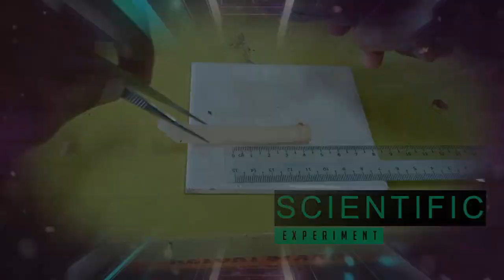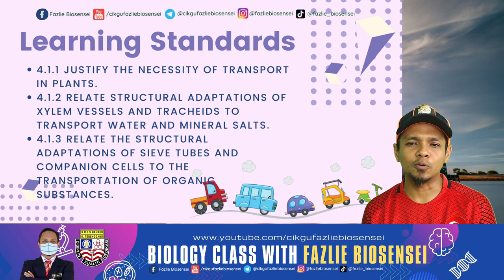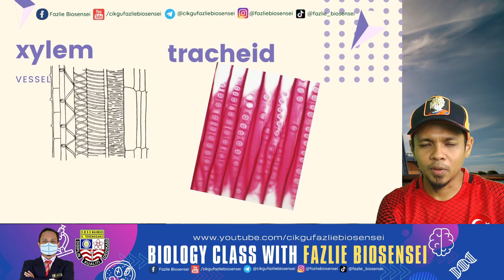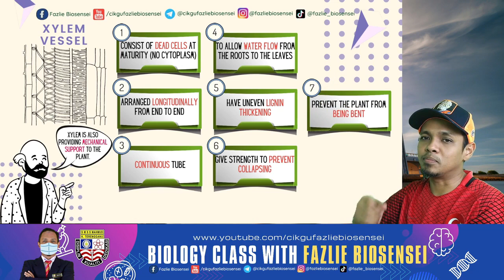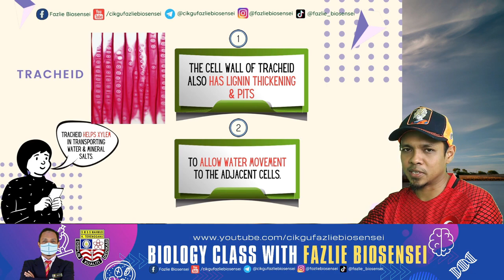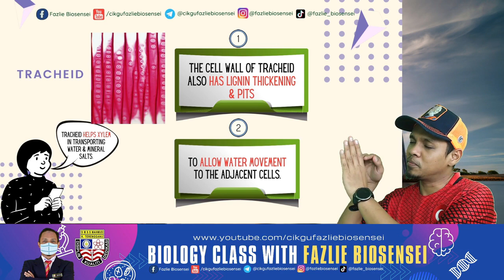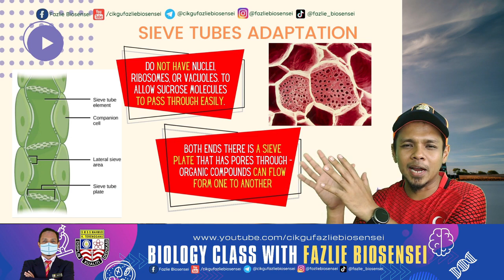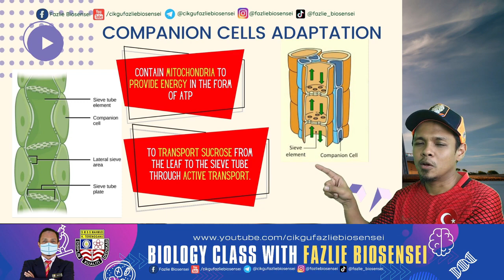BIOLOGY KSSM F5 : VASCULAR TISSUES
KSSM BIOLOGY FORM 5
CHAPTER 4 - TRANSPORT IN PLANTS
SUBTOPIC 4.1 - VASCULAR TISSUES

Mesti tengah tunggu video terbaru kan?
Dah banyak hari tiada video dari Chegu.
Video untuk Chapter 3 saya skip dulu.
Kali ini saya teruskan dengan Chapter 4 - Transport in Plants.
This chapter contains four subtopics.
Here the video for Subtopic 4.1 - Vascular Tissues.
Semoga bermanfaat untuk anda semua
Selamat menonton!!!